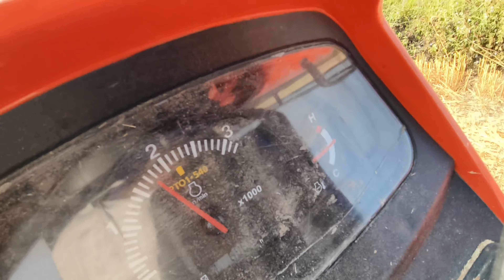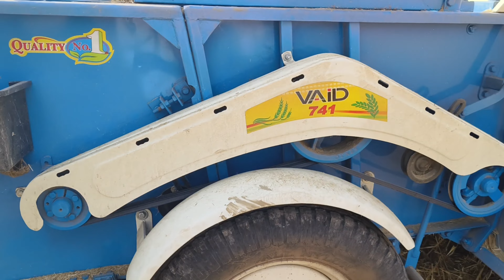Kubota mu 5502 With straw reeper|| किसान ने कंपनी के सारे दावे किए फेल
Kubota mu 5502 और vishavkarma 741 स्ट्रॉ रीपर में कैसी है परफॉर्मेंस ताकत और डीजल खपत
किसान से खास बातचीत
किसान ने बता दी सारी सच्चाई
कर दिया दूध का दूध और पानी का पानी